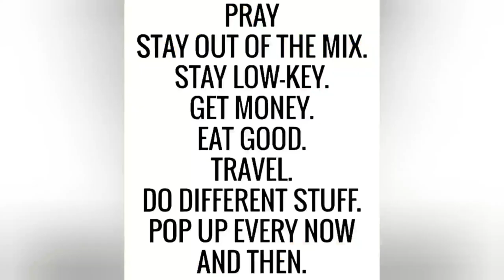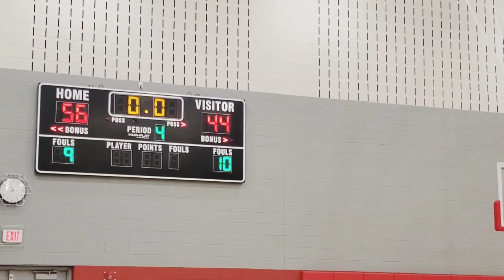Philmont Christian Academy vs Chester Charter Scholars Academy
Chester Basketball / CCSA